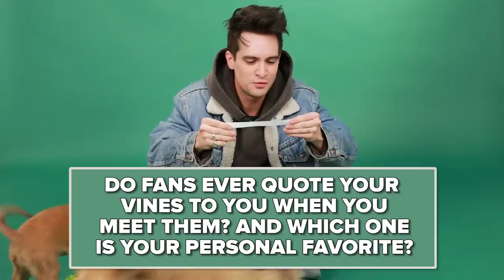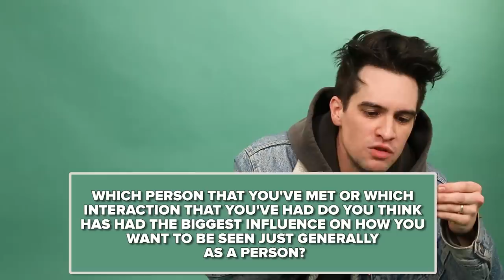The Puppy Interview With Brendon Urie Of Panic! At The Disco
"I will do a dog film - like Marley and Me but opposite."